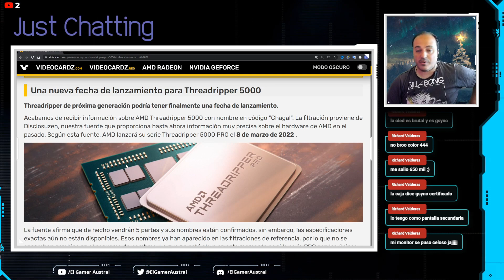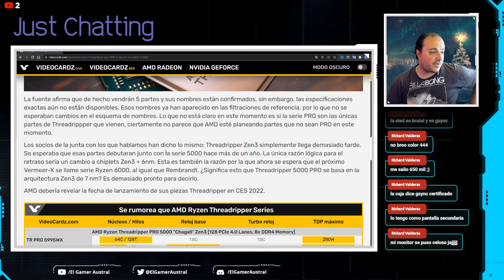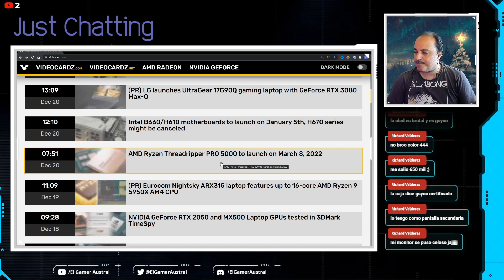Finalmente Threadripper 5000 será anunciado